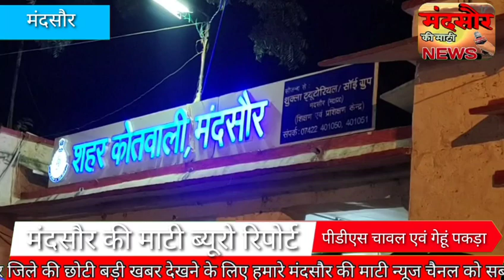मंदसौर में गरीबों का निवाला छीनने वाले कई लोग कर रहे सरकारी गेहूं एवं चावल की कालाबाजारी#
mandsour ki mati#मन्दसौर की माटी#